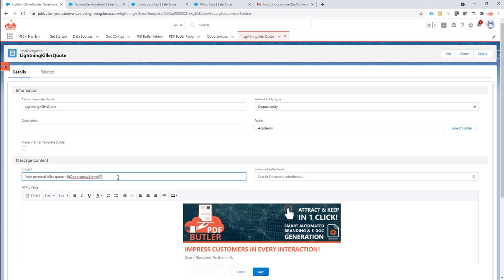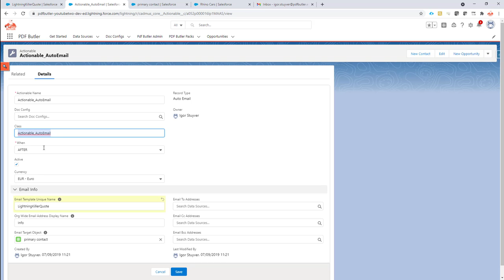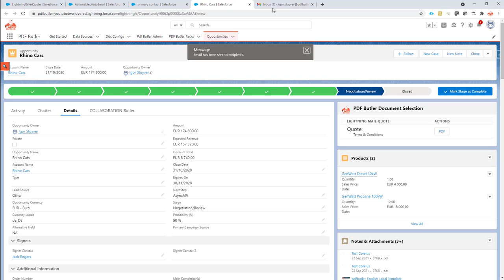AutoEmail Actionable - Lightning Email Template